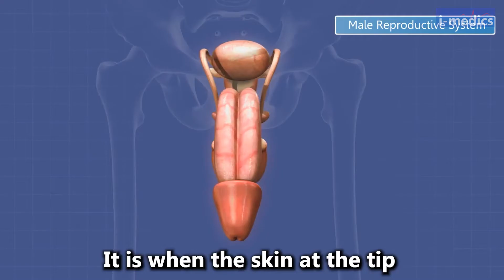What is Balanitis?👨‍⚕️🩺